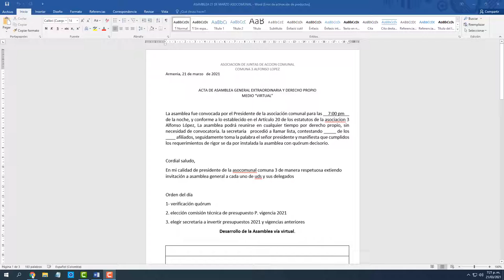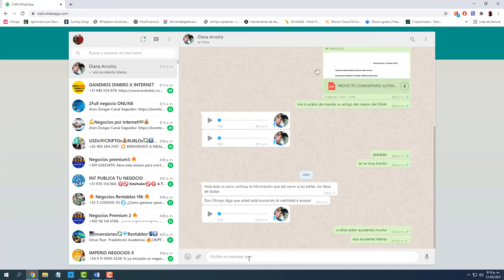RATIFICACION PRESUPUESTOS VIGENCIAS 2020 Y 2021 PARA SEGURIDAD Y 2018 PARA ASOPAN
RATIFICACION PRESUPUESTOS VIGENCIAS 2020 Y 2021 PARA SEGURIDAD Y 2018 PARA ASOPAN , la asamblea General se ha reunido de manera extraordinaria envocando el articulo 20 de los estatutos de la asocomunal 3 de aremnia quindio con el fin de definir a que secretaria se enviaria la ejecucion de los presupuestos 2020 y 2021,  a lo cual la asamblea General determina enviarlo a seguridad y la Vigencia 2018  la asamblea determina por unanimidad enviarlo a ASOPAN  secretaria de infraestructura. tambien se nombra comision tecnica presupuesto vigencia 2021,  quedando la misma comision de la vigencia 2020.